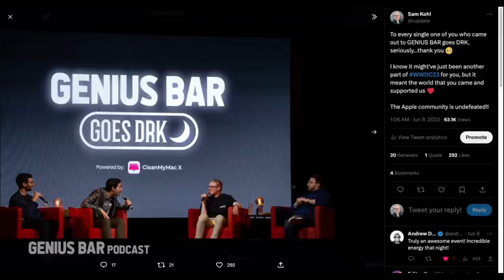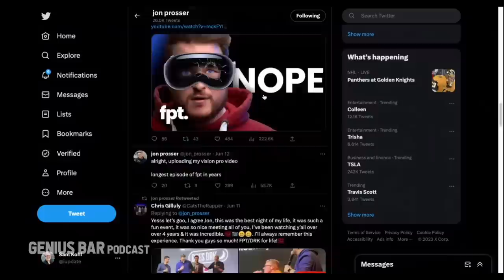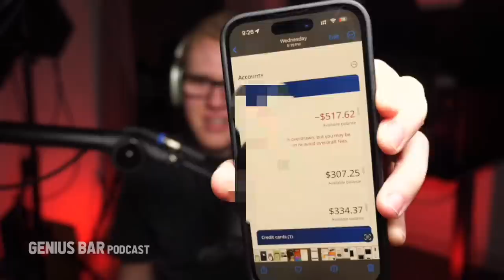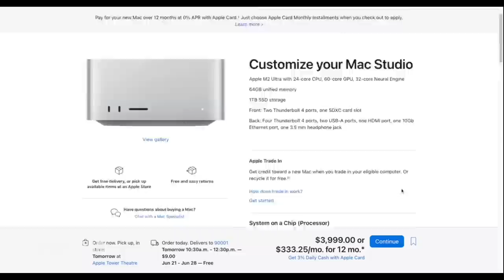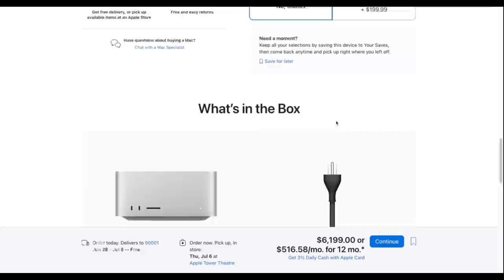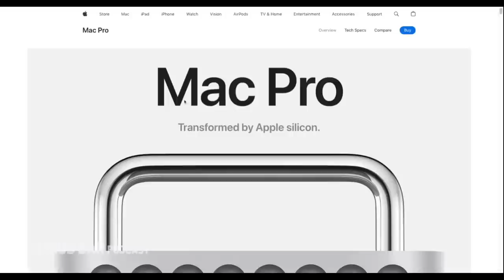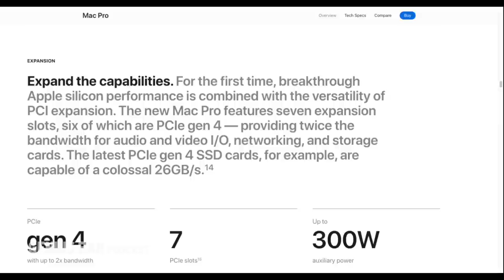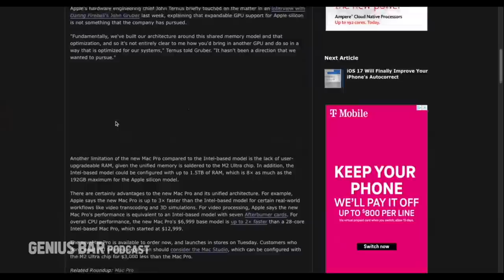The Apple Vision Pro DEBATE | Genius Bar Ep. 119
Jon Prosser and Sam Kohl do a deeper dive on WWDC 2023 and break down the new Mac Studio and Mac Pro with M2 Ultra inside. And then they debate the Vision Pro headset, which they feel much differently about...

🧠 Cerebral! for 50% or more off your first month of therapy.

0:00 - We did it
11:50 - Mac Studio
17:53 - SPONSOR - Cerebral
19:48 - Mac Pro
32:50 - SPONSOR - Manscaped
35:01 - The Apple Vision Pro Debate
1:16:50 - Peak Genius Bar
1:18:24 - Bring back iOS 6
1:18:45 - Special iPad mini trip
1:19:45 - Storytime with Sam
1:22:40 - Wrapping up the show